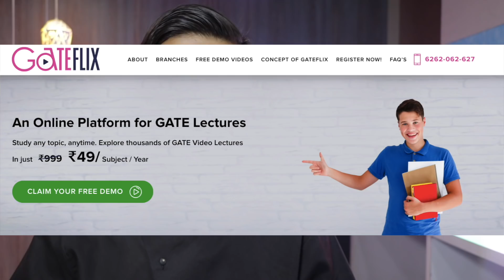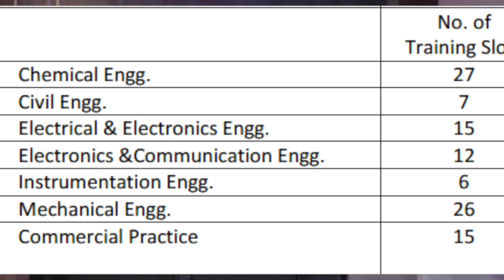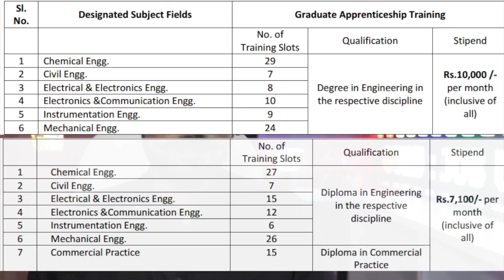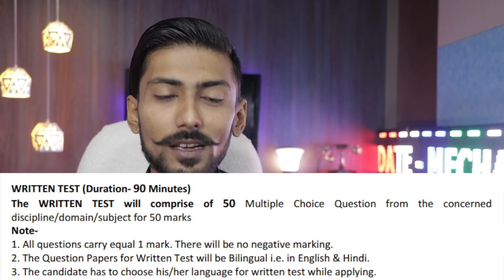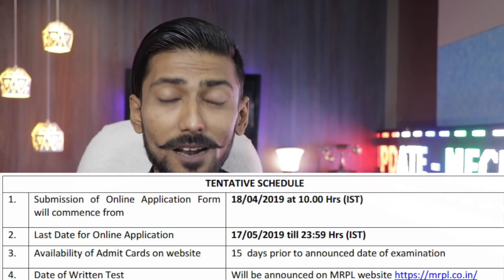MRPL - ONGC recruitment 2019 | 195 posts | BE/BTech/DIPLOMA | NO fee (free) | APPRENTICE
MRPL ONGC , Mangalore Refinery & petrochemical limited , a subsidiary of ONGC recruitment 2019 for apprenticeship , apprentice training from MRPL , Mangalore for which BE/BTECH/DIPLOMA , freshers / pass out candidates eligible ,TOTAL – 195 posts , No application fee ( free ) , all details including eligibility criteria , how to apply , selection procedure m syllabus & other important details covered in this video.